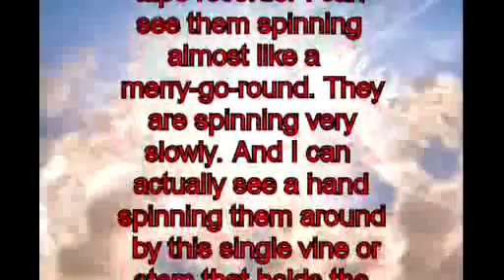675 Vision – Four stems of green grapes, full, fat and full of juice.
Vision – Four stems of green grapes, full, fat and full of juice.

675. Vision given to Raymond Aguilera on 20 January 1995 at 12:34 PM

After prayer I had a vision of four stems of grapes they were kind of green, but they were full, fat and full of juice. They were all connected to this one vine. And as I am speaking into the tape recorder I can see them spinning almost like a merry-go-round. They are spinning very slowly. And I can actually see a hand spinning them around by this single vine or stem that holds the four bunches of grapes. That’s all.